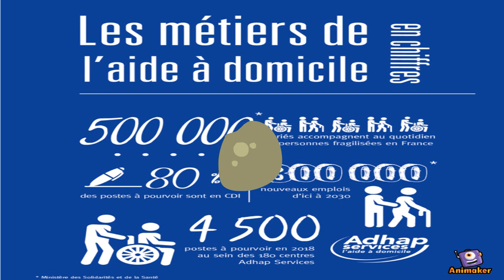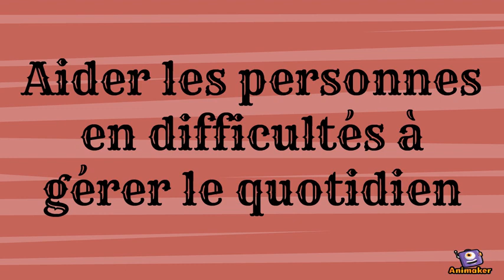MCAD What is it?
Animated Video created using Animaker Connaissance de la formation MCAD